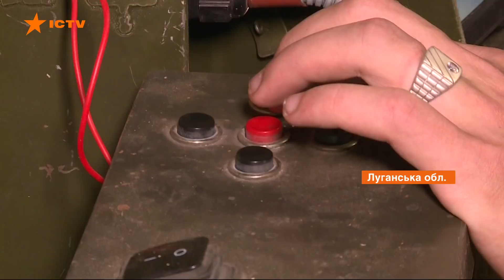Гимн Украины на передовой: бойцы ООС патриотически воспитывают врага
На передовой тишина. По данным штаба ООС ни за предыдущие сутки, ни с утра сегодня вражеских обстрелов не фиксировали. Потерь нет.

Но все равно наши бойцы в полной готовности в любой момент дать отпор врагу. Который, кстати, чувствует себя в полной безопасности - несмотря на Минские договоренности, оккупанты продолжают укрепляться, еще и делают это нагло - без бронежилетов и касок.